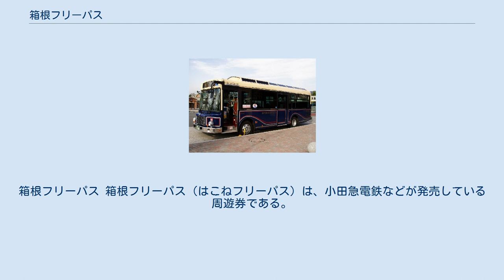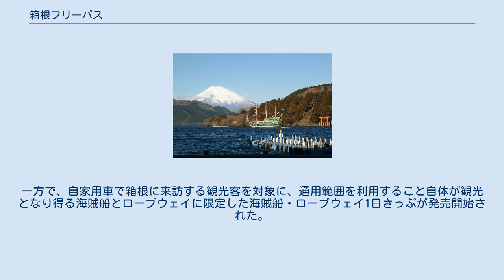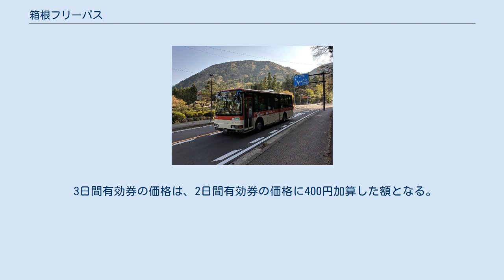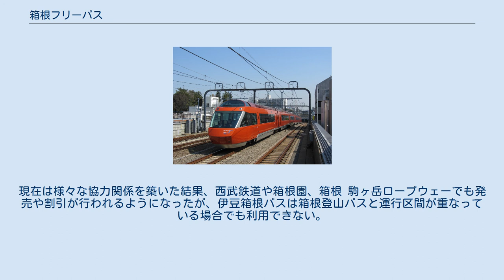箱根フリーパス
箱根フリーパス 箱根フリーパス（はこねフリーパス）は、小田急電鉄などが発売している周遊券である。
 箱根登山電車 芦ノ湖を航行する箱根海賊船 観光施設めぐりバス 1967年3月5日から発売が開始された。
 箱根登山電車、箱根登山ケーブルカー、箱根ロープウェイ、箱根海賊船、箱根登山バス（指定区間）、小田急箱根高速バス（指定区間）、東海バス（指定区間）が乗り降り自由の周遊券である（詳細は#利用可能な交通機関参照）。
小田急線（小田原駅を除く）・西武線・相鉄線内の駅では、小田急線小田原駅までの往復乗車（割引料金）がセットで発売される。
 有効期間は1996年以前は4日間、その後は3日間を基本とし、繁忙期を除く平日のみ2日間有効の「箱根ウィークデイパス」（冬季は料金をさらに割り引いた「冬季割引箱根ウィークデイパス」）が発売されていた。
有効日数と利用日以外の効力は通常のものと同様であったが、いずれも2007年9月30日をもって発売を終了した。
一方で、自家用車で箱根に来訪する観光客を対象に、通用範囲を利用すること自体が観光となり得る海賊船とロープウェイに限定した海賊船・ロープウェイ1日きっぷが発売開始された。
 2007年10月1日より2日間有効を基本とし、500円（2019年4月1日より400円）の追加で3日間有効とする改定が行われた。
本券の提示により、箱根地区の各施設で優待が受けられる。
 発売箇所は以下の通り。
 利用可能な交通機関は以下の通り。
 小田急小田原線 小田急箱根高速バス 鉄道 バス 箱根登山ケーブルカー 大涌谷上空を通過する箱根ロープウェイ 国道1号を走行する箱根登山バス 箱根登山鉄道 箱根ロープウェイ 箱根観光船（箱根海賊船） 箱根登山バス 小田急箱根高速バス 東海バス 2019年4月1日現在の2日間有効券の価格は、フリーエリア内で購入する場合4,600円となる。
 3日間有効券の価格は、2日間有効券の価格に400円加算した額となる。
 箱根地域では、かつて小田急グループと西武グループが箱根山戦争と呼ばれる争いを繰り広げた（詳細は当該項目を参照）。
現在は様々な協力関係を築いた結果、西武鉄道や箱根園、箱根 駒ヶ岳ロープウェーでも発売や割引が行われるようになったが、伊豆箱根バスは箱根登山バスと運行区間が重なっている場合でも利用できない。
また、芦ノ湖遊覧船も利用できない。